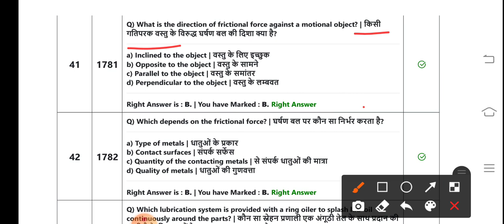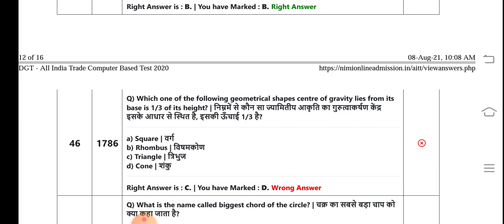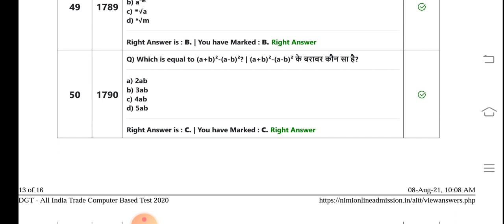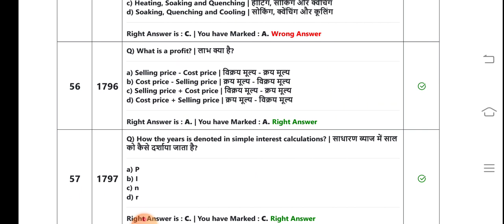ITI 2nd year CBT EXAM paper 12/10/2021की तीनों पारियों के पेपर का एनालिसिस कीजिए कल यही पेपर आएगा